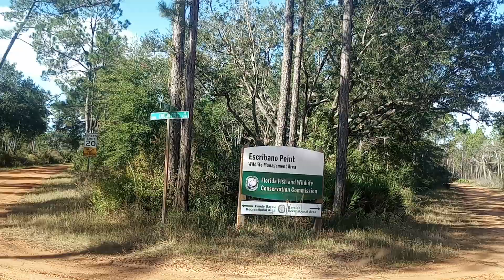Re-visit To Escribano WMA